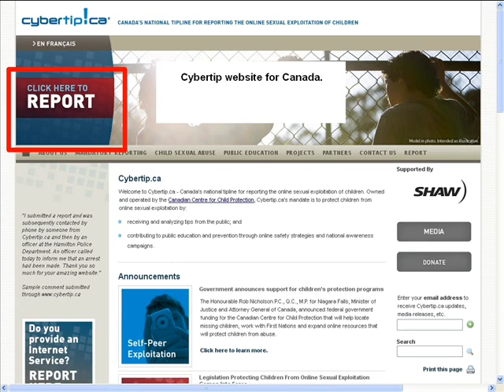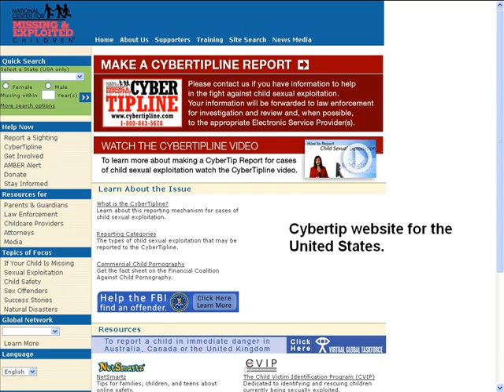Cybertip Websites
Report abuse of minors your country. Being tricked into making nude videos is abuse.